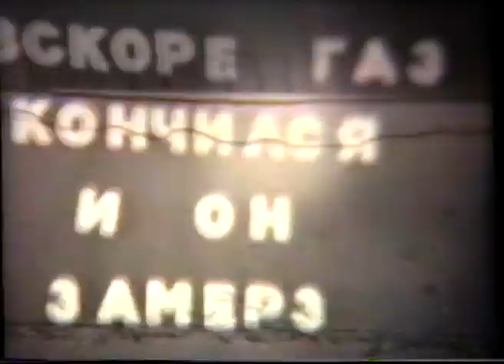Театр-студия НИКА БАМ Тында 87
The book "CyberBike Leo" is in the public domain (free))).